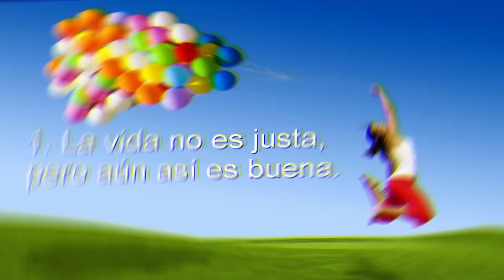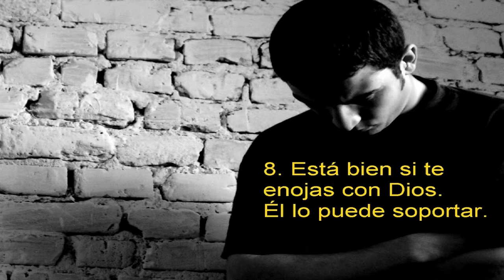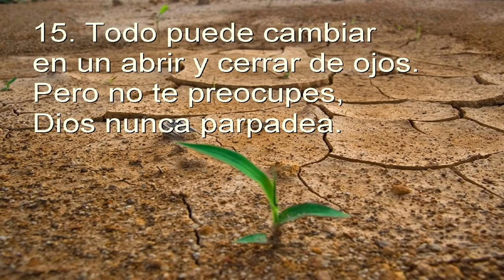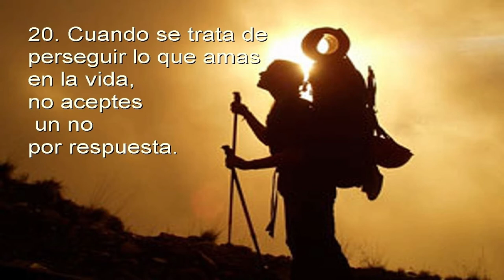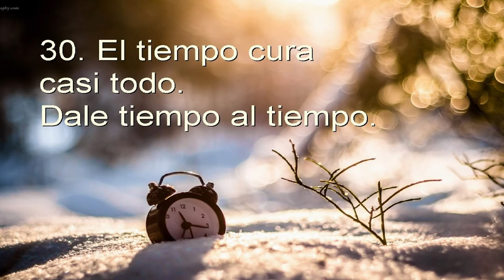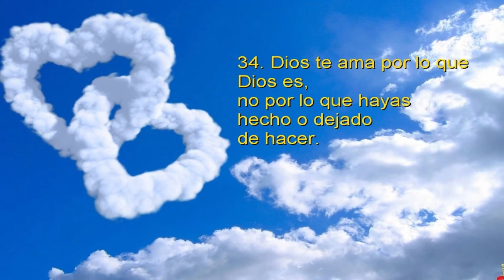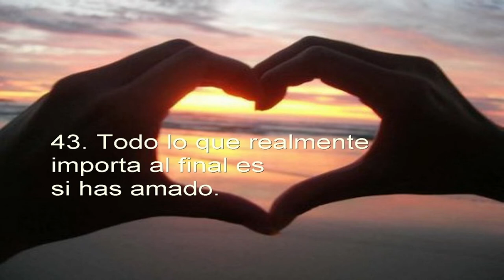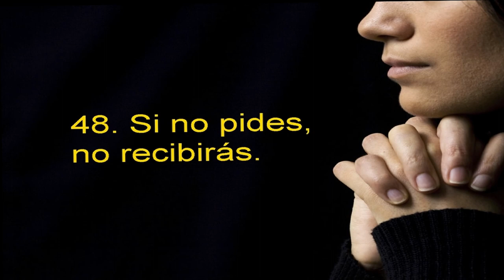Regina Brett, postulados para reflexionar. Consejos para la vida.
Para mirar leer y reflexionar.